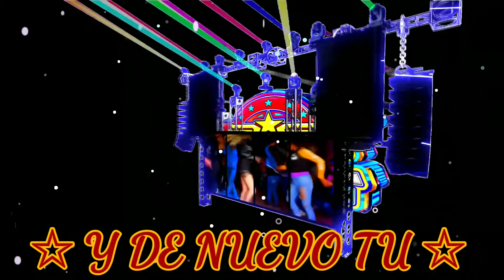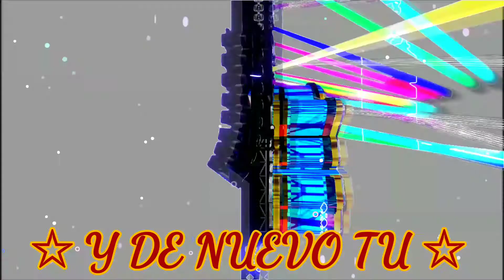Y De Nuevo Tu ☆ 2021 ☆ Limpia ☆ LOS GRUPO JUNIORS ■■■■■